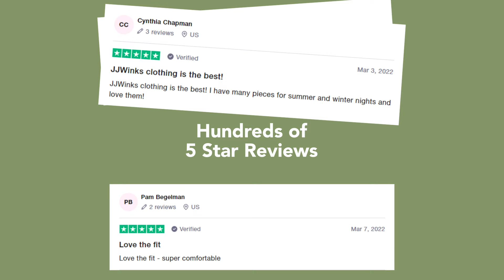This Loungewear Will Change Your Life